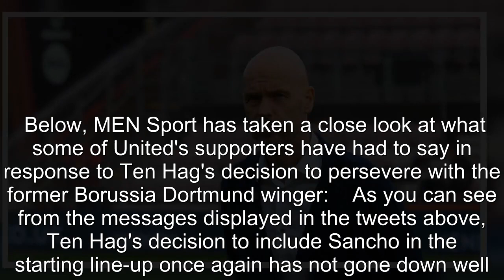'Criminal' - Man United fans blast Erik ten Hag selection decision vs Chelsea